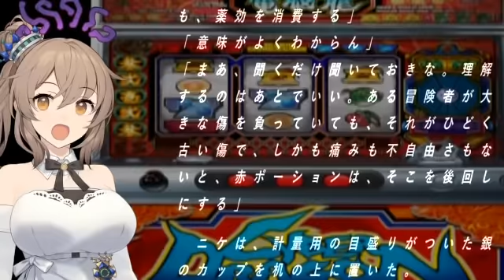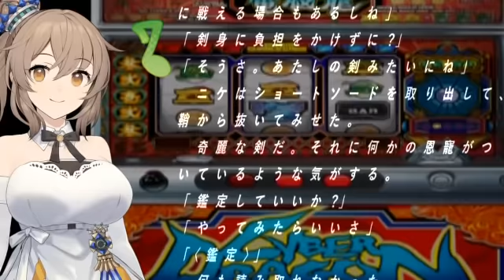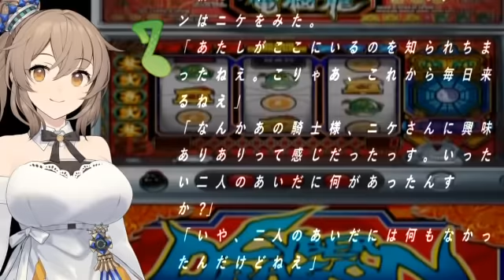【朗読】狼は眠らない web版 8【小説家になろう】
狼は眠らない web版 の朗読です。